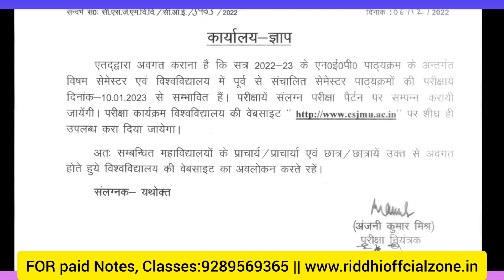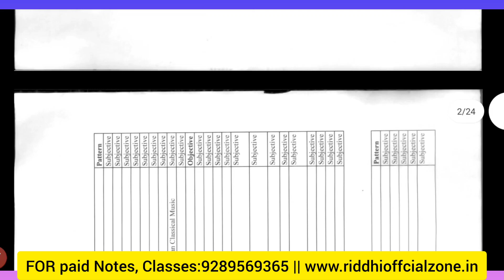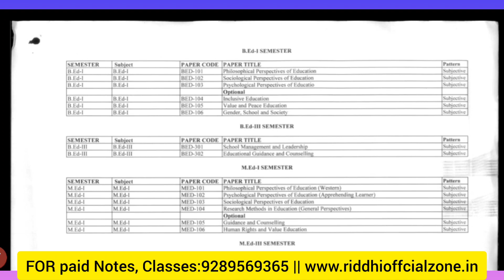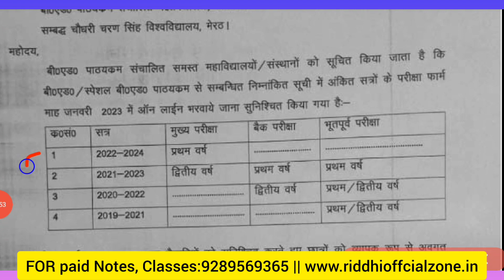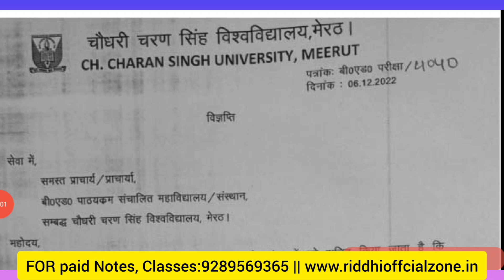B.Ed 1st Year/ Sem Exam Date 2023 | b.Ed 1st Semester Exam Pattern Change इस बार जल्दी होंगे पेपर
✅ Whatsapp us { Only Text} - 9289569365